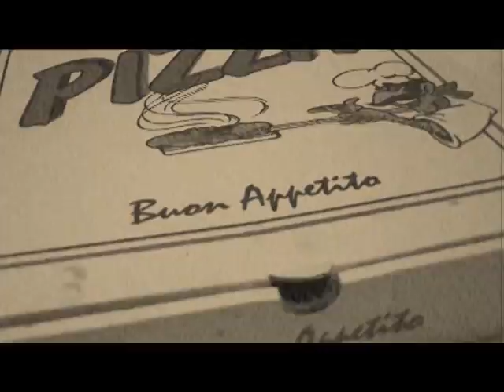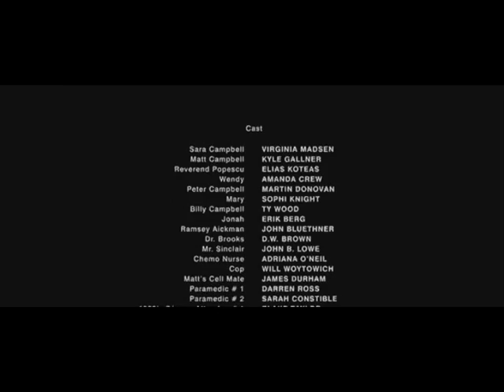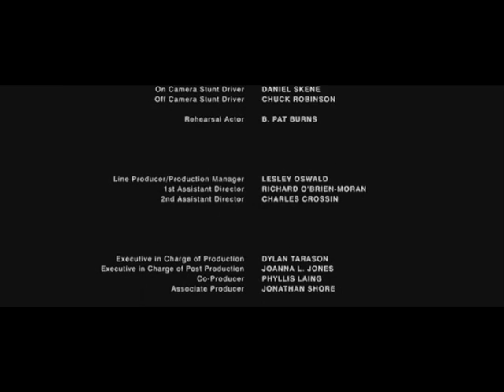The Godfather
Es ist DAS Video des Jahres der MysticGrandma Productions und rundet die 3. Saison mit einem Tribut an den Klassiker "Der Pate" ab.

fifa wm schweinsteiger müller herr der ringe goal cristiano ronaldo schwul gay forrest gump tom hanks pistole gewehr ak 47 oma tot töten headshot counter strike modern warfare call of duty halo guitar hero zocken gamescom computer freak schreien sergej ronaldihno
 Francis Ford Coppola Mario Puzo Marlon Brando Corleones oscar  New York City mafiaboss